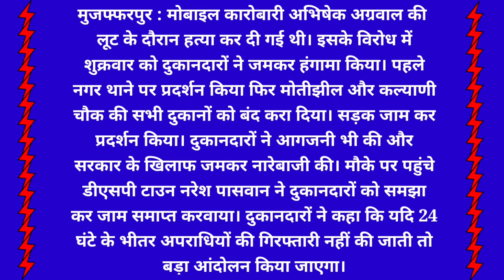Outrage among people due to murder of mobile seller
मुजफ्फरपुर : मोबाइल कारोबारी अभिषेक अग्रवाल की लूट के दौरान हत्या कर दी गई थी। इसके विरोध में शुक्रवार को दुकानदारों ने जमकर हंगामा किया। पहले नगर थाने पर प्रदर्शन किया फिर मोतीझील और कल्याणी चौक की सभी दुकानों को बंद करा दिया। सड़क जाम कर प्रदर्शन किया। दुकानदारों ने आगजनी भी की और सरकार के खिलाफ जमकर नारेबाजी की। मौके पर पहुंचे डीएसपी टाउन नरेश पासवान ने दुकानदारों को समझा कर जाम समाप्त करवाया। दुकानदारों ने कहा कि यदि 24 घंटे के भीतर अपराधियों की गिरफ्तारी नहीं की जाती तो बड़ा आंदोलन किया जाएगा।